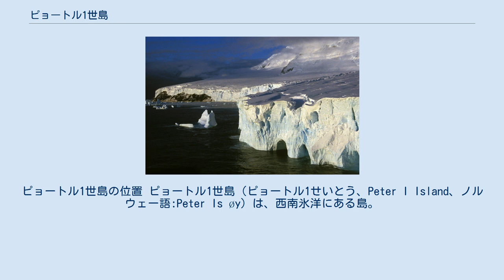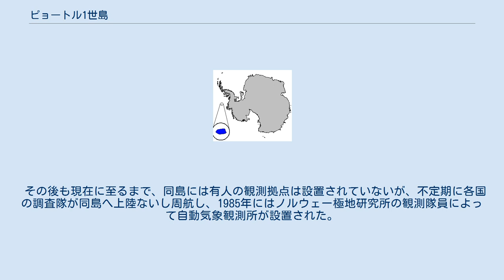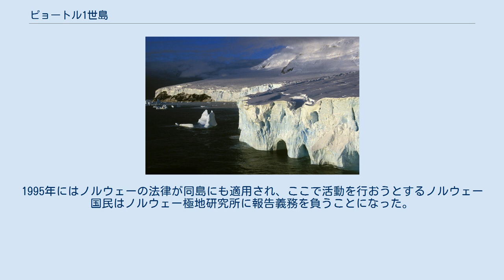ピョートル1世島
ファビアン・ゴットリープ・フォン・ベリングスハウゼン
ピョートル1世島の位置 ピョートル1世島（ピョートル1せいとう、Peter I Island、ノルウェー語:Peter Is øy）は、西南氷洋にある島。
南極大陸からは約450km離れている。
ノルウェーが領有を主張しているが、同国の主張は国際的には認められていない。
また、ノルウェーも締約している南極条約によって、この島を含む南極地域における領土主権、請求権は凍結されている。
 1821年1月21日にロシア帝国の海軍軍人ベリングスハウゼンが南極海周航の途上発見したといわれている。
島名はロシア皇帝ピョートル1世にちなむ。
オラ・オルスタッド (Ola Olstad) が1929年2月2日に初上陸し、ノルウェー領と宣言した。
 1957年からの国際地球観測年に備えた1955年のIGY南極分科会の会議では、南極観測を希望した日本に対してこのピョートル1世島を割り当てる案が浮上したが、南極大陸での観測を希望する日本側が拒否し、最終的には同じくノルウェーの領有主張地であるドロンニング・モード・ランド内のプリンス・ハラルド・コーストに決定し、1956年に同地域の東オングル島で昭和基地が設置されることになった。
また、1959年に調印された南極条約により、ノルウェーによる領有権主張は凍結されることになった。
 その後も現在に至るまで、同島には有人の観測拠点は設置されていないが、不定期に各国の調査隊が同島へ上陸ないし周航し、1985年にはノルウェー極地研究所の観測隊員によって自動気象観測所が設置された。
1995年にはノルウェーの法律が同島にも適用され、ここで活動を行おうとするノルウェー国民はノルウェー極地研究所に報告義務を負うことになった。